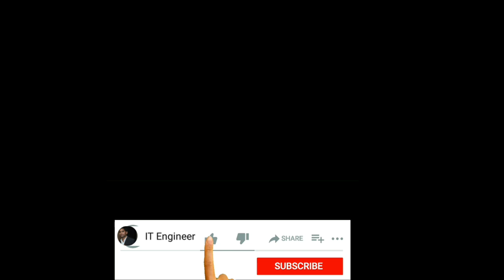Application Support Job VS Desktop Support Job | How to get application support Job | tech support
Maine is video me btaya h ki application support ki job aapko kaise milegi or iski salary kitni hoti h or isme aapko kon kon se application support dena padega full detail me hindi me discuss kiya h i hope aapko video acha lage thanks.

Thanks.